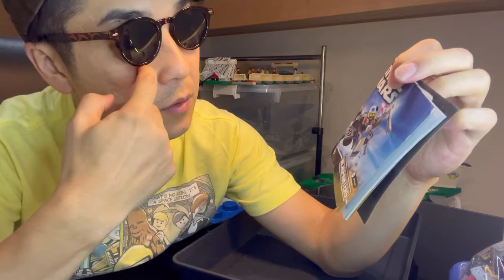LEGO75125レゴ スター・ウォーズ マイクロファイター "反乱軍Xウィング・ファイターをつくる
どーも！シライオンズでーす！
この番組はLEGOブロックを積むことで徳を積み、この素晴らしい知育玩具をより世に広め、地域社会に貢献していこうという番組となっております。

今回はLEGO 75125レゴ スター・ウォーズ マイクロファイター "反乱軍Xウィング・ファイターをつくります。

TikTokもやっています。

ミュージシャン: EnjoyMusic

シライオンズのテーマ